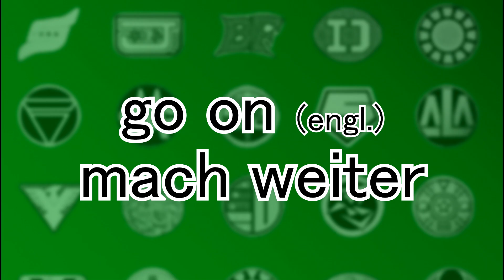2000er Sentai auf Deutsch | Sentai-Titel übersetzt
Seit den 1970ern flimmern die Super-Sentai-Staffeln über die japanische Fernsehere. Aber was heißen eigentlich die Titel der Staffeln auf Deutsch? Heute blicken wir in die 2000er und schauen mal, wie dort die Titel auf Deutsch heißen.

Wenn euch unsere Videos gefallen, dann könnt ihr uns Koffeinjunkies hier einen Kaffee spendieren:

Wenn euch das Vid gefällt sagt es doch anderen Fans weiter ;) Am besten mit Favorisieren oder teilen. Über Kritik freue ich mich auch gerne. Egal ob es mit einem Daumen ist, oder als Kommentar ;)